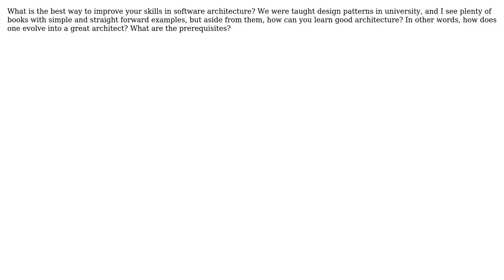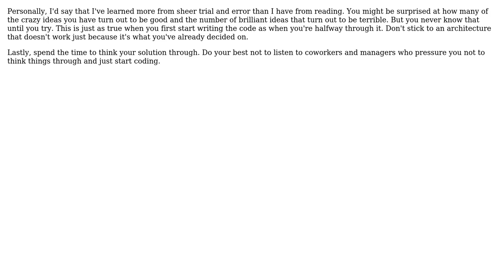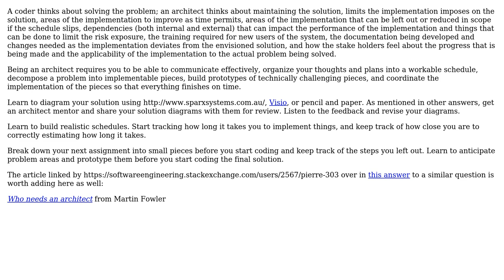Software Engineering: How to improve skills in software architecture? (3 Solutions!!)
Software Engineering: How to improve skills in software architecture?